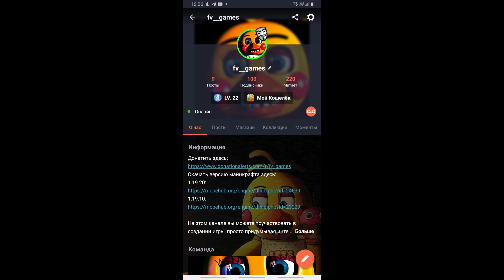One night at Freddy 4. Trailer #1